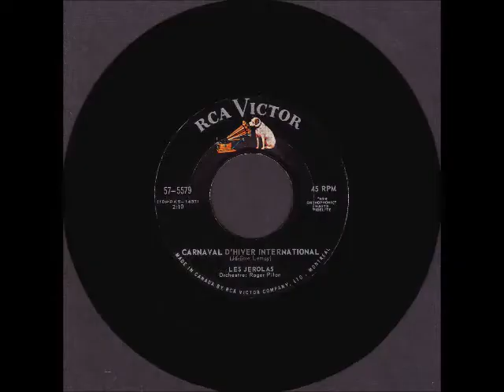Les Jérolas - Carnaval d'hiver international - 1963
RCA Victor